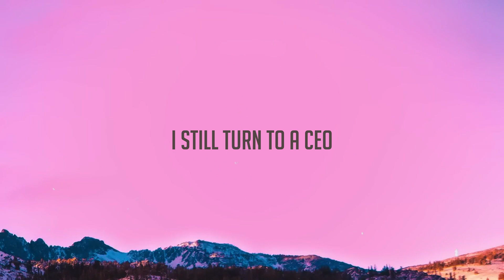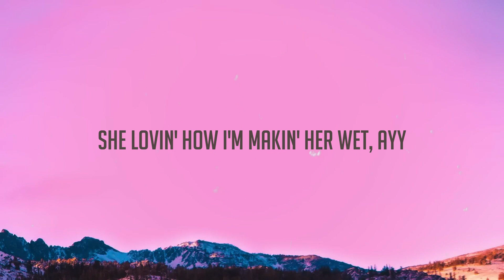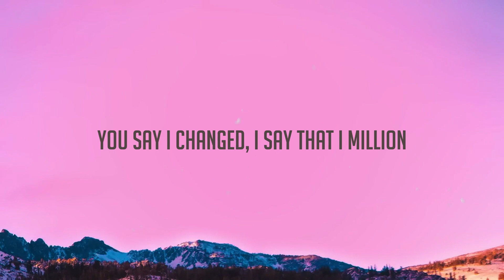Sticky - Drake |Lyric Song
Sticky - Drake |Lyric Song| 🥂 del   Ayy
 Homer hangin' on my neck
 The bracelet matches the set
 My brother named his ting Nadal
 Let's stop
 All that back and forth over the net
 My mama wish I woulda went corporate
 She wish I woulda went exec'
 I still turn to a CEO
 So the lifestyle she respect
 Ayy, two Sprinters to Quebec
 Chérie, où est mon bec
 They only givin' *** plus ones
 So I never pull up to the Met
 You know I gotta bring the set
 You know I gotta bring the G-Block
 You know I gotta bring the D-Block
 'Cause you know how sticky it get, ayy
 You know how sticky it get, ayy
 She want me to play with that cat, ayy
 She lovin' how I'm makin' her wet, ayy
 Ayo Eric, bring them girls to the stage
 'Cause somebody's gettin' paid and
 Free Big Slime out the cage and
 Shawty try to play it cool but
 Now she wish she woulda stayed 'cause
 Every song that I made is
 Ringin' like I got engaged, yeah
 Love my guys, I wouldn't trade, ayy
 From the cradle to the grave, ayy
 Gordo got me on the wave, ayy
 Ant got me on the wave, ayy
 Couple hits, now you brave, what
 Better behave, what
 All that pumpin' up your chest, what
 All that talk about the best, what
 You know how sticky it gets
 Yeah
 If I'm with two of 'em
 Then it's a threesome
 If she alone, you know she a freak one
 If it's a escort, it's a police one
 King of the hill
 You know it's a steep one
 If we together
 You know it's a brief one
 Back in the ocean you go, it's a
 It's a deep one
 Forgave *** in they feelings
 Lucky for y'all, we don't do civilians
 You say I changed, I say that I million
 I did
 The toughest act to follow's back on tour
 Off-road Maybach, Pyrex trap
 Virgil came back through the boy, damn
 That's somethin' to me
 Really had they back turned to me
 I ain't talkin' my assistant
 When I say
 Down to pack somethin' for me
 Then they thought
 They had the trap set for me
 How you really think that went for me
 Gotta do a fact check for me
 When everything is put to rest
 And everybody takes a breath
 And everything gets addressed
 It's you alone with your regrets
 All that pumpin' up your chest
 All that talk about the best
 Like, we weren't supposed
 To come up with something this clean
 You know it's, like, something happened